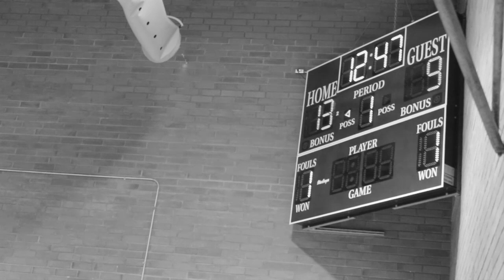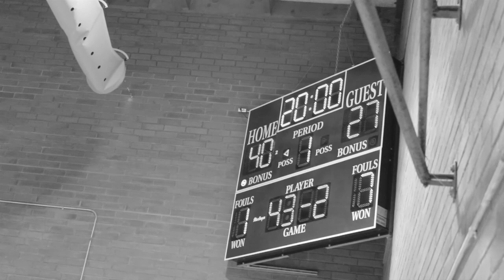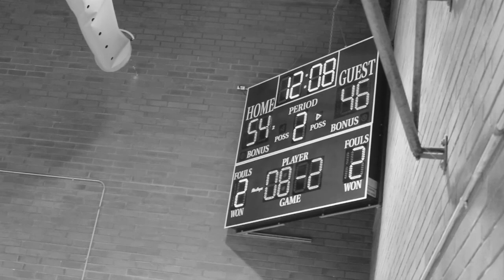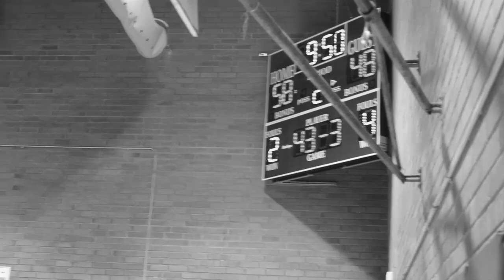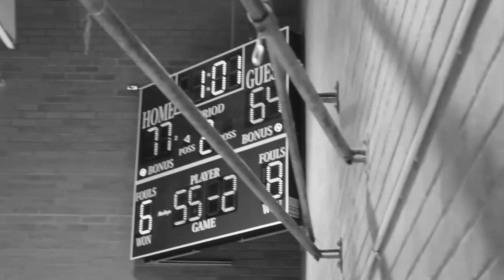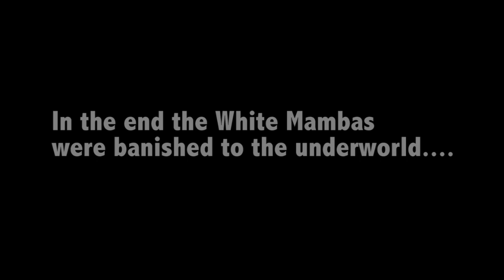Legend of a White Mamba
Basketball Mamba